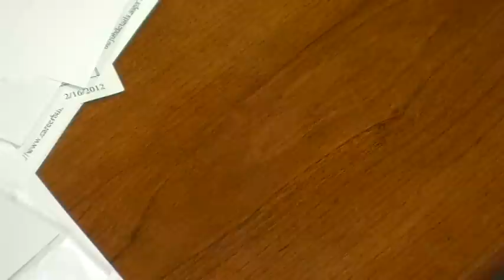Phil Elam Black Friday Sample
A light industrial firm is the setting for this blood-spattered tale as one of its employees (Phil Elam) is mutilated in an "accident" by one of the co-workers whom he was blackmailing-but which one? He returns later, power drill in hand, to exact a hideous revenge. Todd Moriarty, Christine Bell, Heather Liebal, Nate Burud, Valerie Clare. (30 min.)